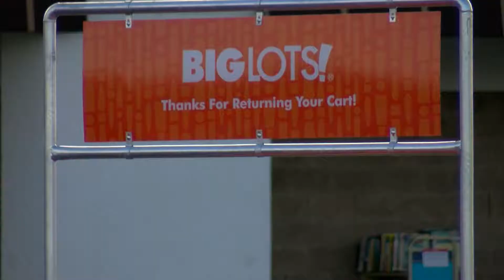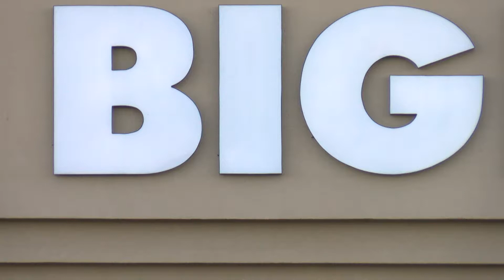Suspect on drugs climbs into a ceiling to avoid being arrested